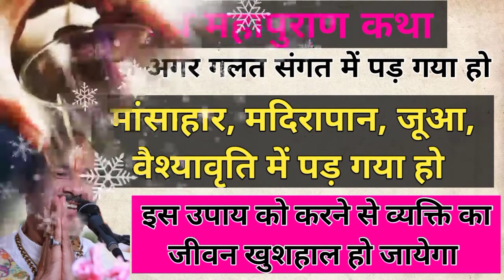अगर आपका बच्चा गलत संगत में पड़ गया हो, मदिरापान, जूआ खेलता हो तो करें ये उपाय